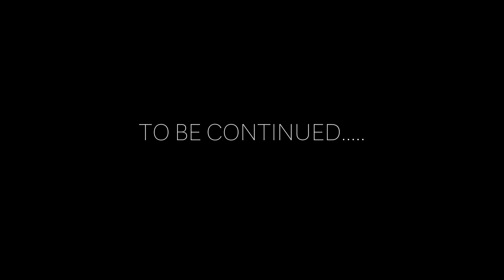MSATO Battle For The Depot (Part 1) ||With Gun Gamers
It's been a very long time since we have put up a video. However D-RZ Productions is back with a new upcoming 3 part mini series documenting Me and Carlos first experience at a real Milsim event.  During this event me and Carlos teamed up with the Gun Gamers like always on the Green URG team. Our Objective for the first part of the day was to capture and hold building 330 from the Tan JTF forces. As you will see in this video we were met with heavy resistance.